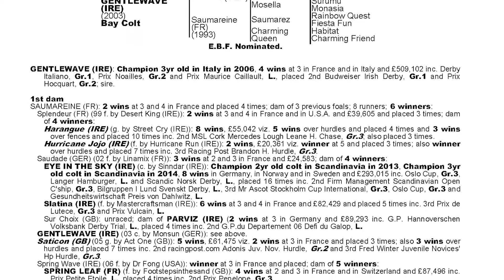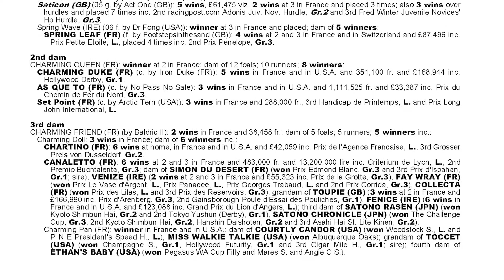Gentlewave on parade at Yorton Stud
January 2021 Gentlewave on parade at Yorton Farm Stud. Derby winning son of Monsun. Best Performances:
 WON Derby Italiano, Rome, Gr.1 (12f)
WON Prix Noailles, Longchamp Gr.2 (10.5f)
WON Prix Maurice Caillaut, Saint-Cloud LR (10.5f).
Outstanding progeny: Easysland, Winner of 9 races including: The Listed Cross Country Chase’s at Compiegne and Pau. The Glenfarclas Cross Country Chase at Cheltenham December 2019. The Glenfarclas Cross Country Chase at the Cheltenham Festival, 2020, beating Tiger Roll by 17 lengths.
And Gentlemansgame who won on his debut under rules in the Maiden Hurdle in Cork by 21L eased down.